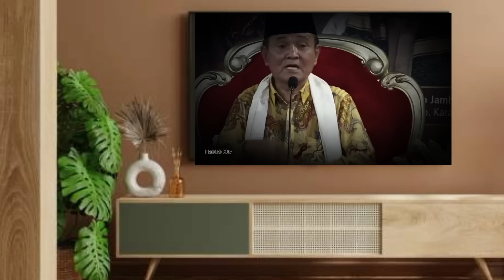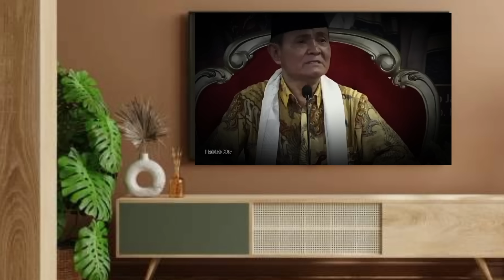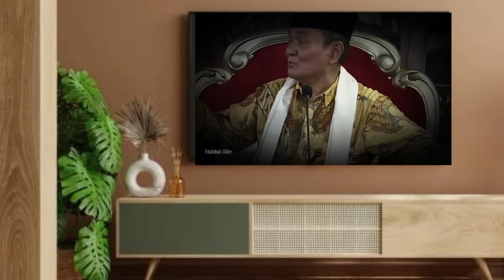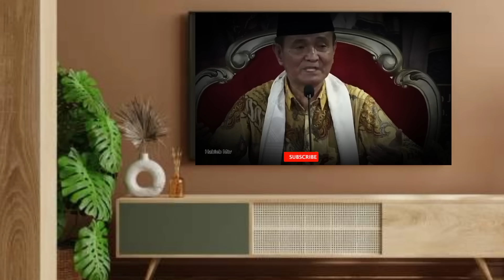Hanya Kyai yang luar biasa ilmunya,berani jawab semua pertanyaan sulit.KH.BUYA SYAKUR YASIN